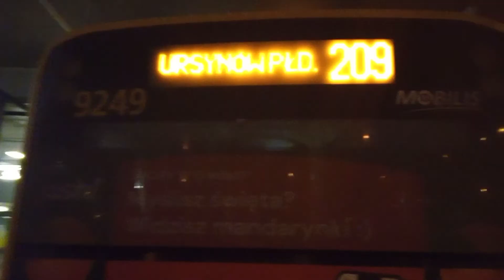przejazd Solarisem Urbino 8,9 le #9249 na linii 209 w kierunku Ursynów Południowy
przystanki
Kórnicka
⚪Jeziorki Północne
⚪Farbiarska
⚪Pelikanów
⚪Łagiewnicka
⚪Bogatki
⚪Żołny
Sójki
CH Ursynów
Makolągwy
⚪Łukaszczyka
Centrum Onkologii
⚪Herbsta
Dunikowskiego
Metro Stokłosy
Ursynów Południowy